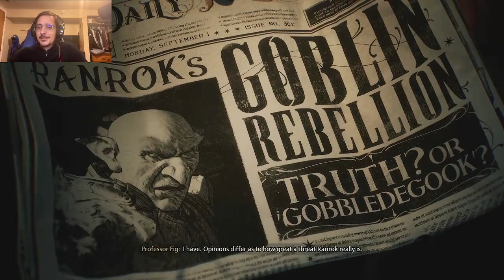Hogwarts Legacy Part 1: We be badgers with wands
I moved over to Twitch for my live content and will be re uploading the lives here. Here is the link to my Twitch if you want to follow me there.

I will return to KH BBS once I catch up on the new file I had to make.